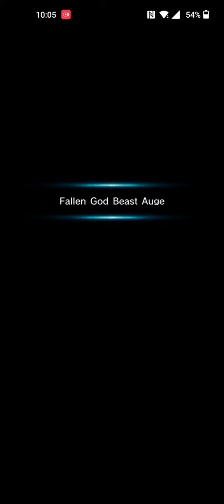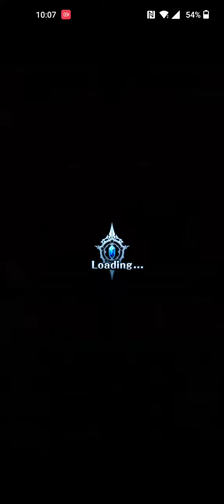Grand Summoners: Raids w Op Team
Bruh these guys 😩 like it's not even fair man lol. I saved this team for last for raids because I knew they would just wipe the boss out 🤣. They just don't stand a chance to mono human teams. Now to get the rest of the rewards and call it a day for raids 👍🏾. Think I'll continue on the Emp story strats for a bit.